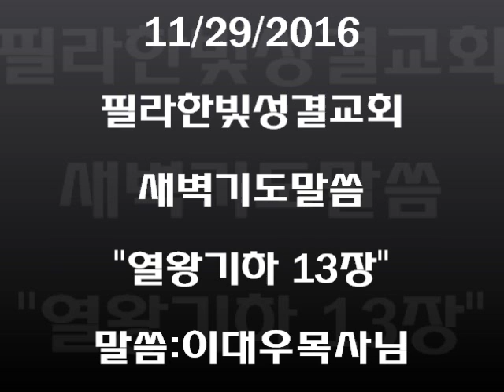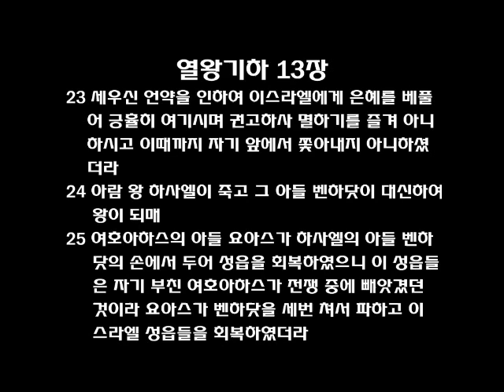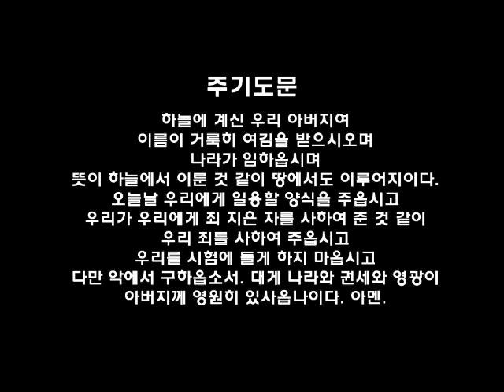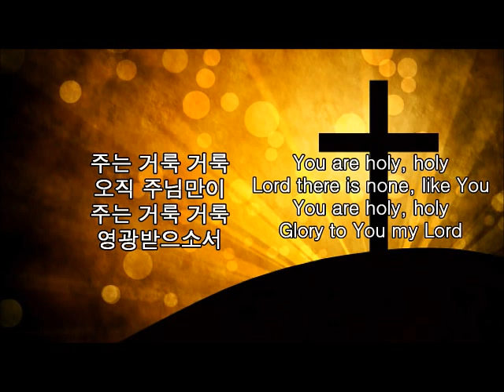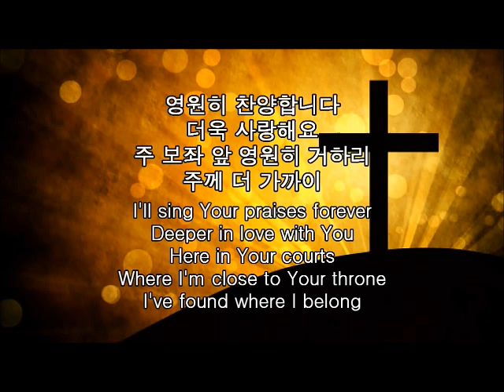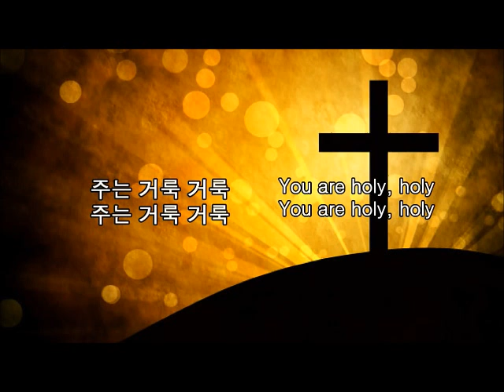필라한빛성결교회 새벽기도말씀 열왕기하 13장